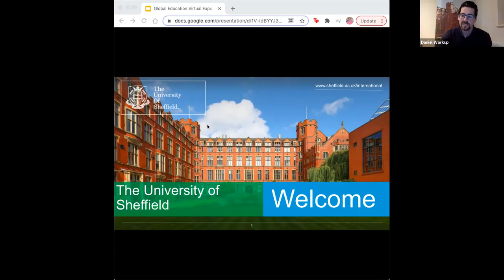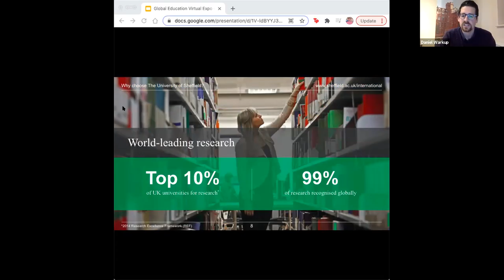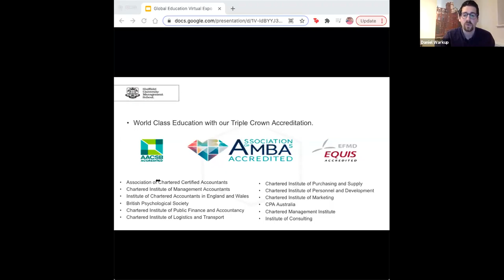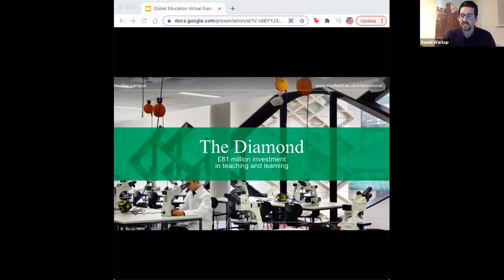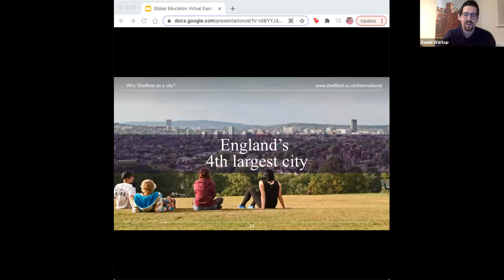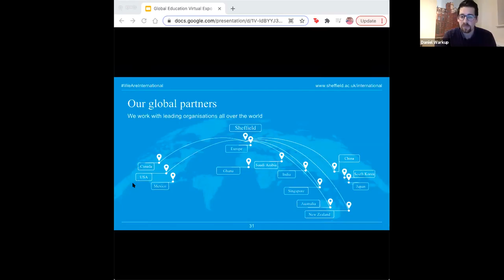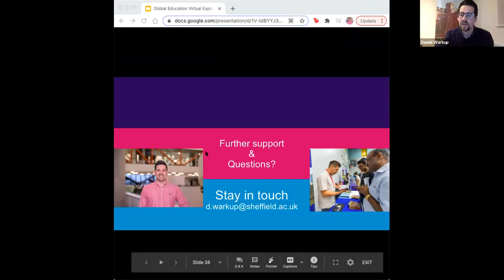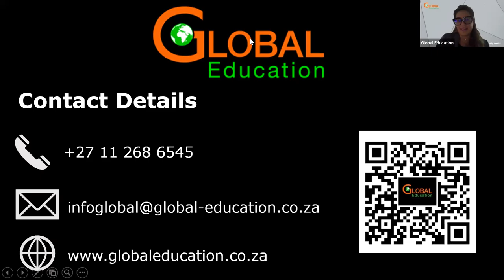University of Sheffield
Learn more about The University of Sheffield at Global Education's Virtual Expo.

Watch Daniel Warkup, Regional Recruitment Manager for North, East and Southern Africa, Jordan and Lebanon at the University of Sheffield, and receive first-hand information.